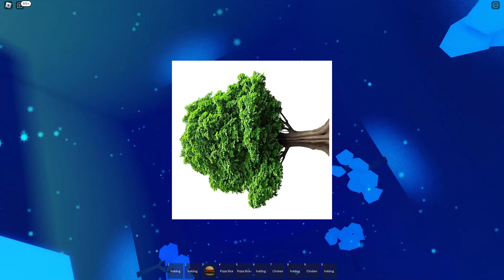Roblox Cart Ride to the Center of the Universe - Roblox Hidden Gem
This was an experience, this video and thumbnail was created by a friend: @foom8479! Go check out their channel too.

Membership = Access to all Content Early!!! [THREE EXCLAMATION POINTS!!!]